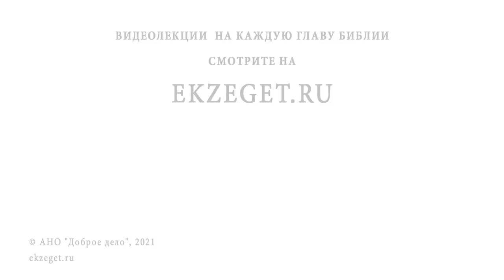ПАРАСКЕВА ПЯТНИЦА. Почему её всегда очень почитали на Руси ? Священник Валерий Духанин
Вместе со священником Валерием Духаниным вспоминаем святую великомученицу Параскеву Пятницу и касаемся следующих тем:

🔸 Самая почитаемая святая на Руси
🔸 Храмы, посвященные святой Параскеве
🔸 Чудесное видение
🔸 Древний город Икония
🔸 Родители Параскевы
🔸 Почитание Страстной Пятницы
🔸 Гонения на христиан при Диоклетиане
🔸 Языческие культы
🔸 Мудрость и красота, посвященные Христу
🔸 Страдания ради Христа
🔸 Красота истинная и ложная
🔸 Чудесная помощь святой Параскевы
🔸 Наглядное богословие
🔸 Пятницкое подворье Лавры
🔸 Заступничество Параскевы Пятницы